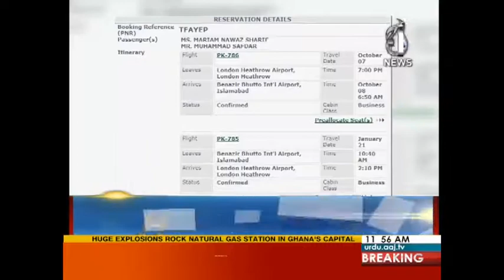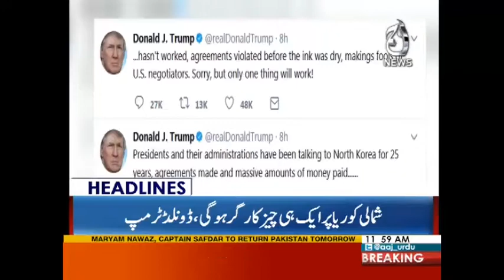Hamid Karzai Slams Trumps Afghan Policy | Headlines 12 PM | 8 October 2017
Hamid Karzai Slams Trumps Afghan Policy | Headlines 12 PM | 8 October 2017 | Aaj News